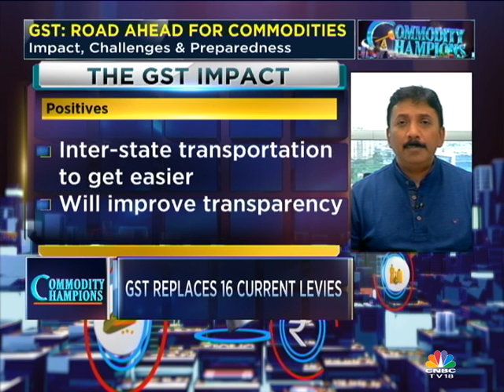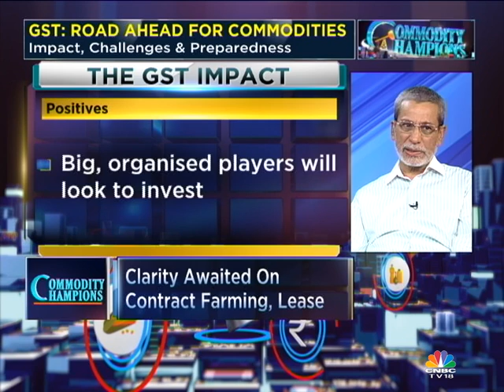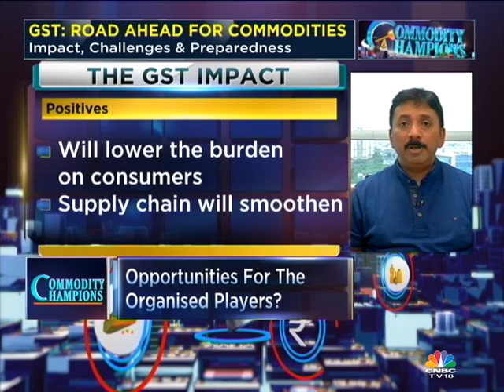COMMODITY CHAMPIONS (SEG 1)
Catch a special edition of commodity champions where we discuss the impact of GST on various commodities